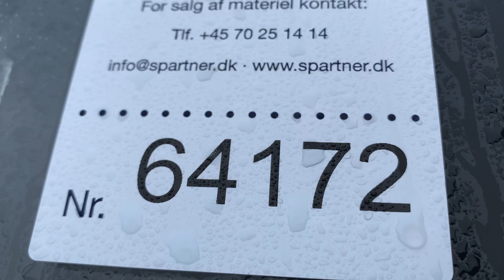B2B Auctions A/S /64172